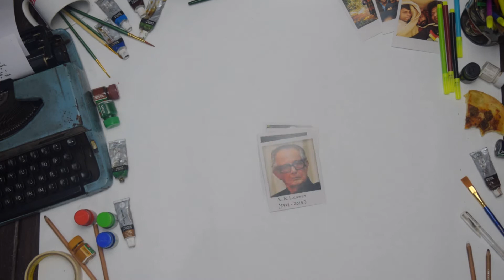‘द येल्लो कीड’ ही व्यक्तिरेखा असलेले पहिले व्यंगचित्र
on May 5, the first colour cartoon ‘The Yellow Kid’ was published.